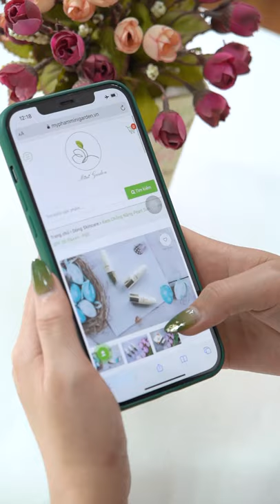Nên Chọn Kem Chống Nắng Vật Lí Hay Hóa Học?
Mọi người cùng mình giải đáp thắc mắc này nha!